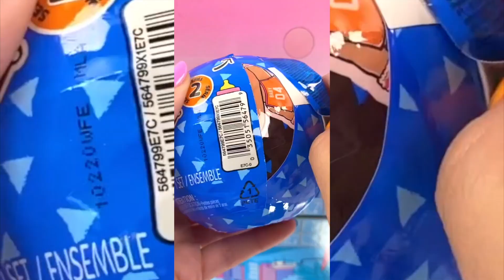{ASMR} LOL Surprise Boys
Unbox the brother of one of the fan favorite LOL Surprise dolls with LOL Surprise Boys Series 2!

Each character has a similar fierce style to his sister character, but with his own unique twist. Look for Neon Guy, brother to Neon Q.T., Swaggie, brother to M.C. Swag, and other awesome brothers, so you can collect the whole family!

Find the ultra-rare character, Piano King, who is the first of his family.

Feed or bathe the doll to discover water surprises, including color change! Doll is anatomically correct. The ball also becomes a carrying case, doll stand, or playset.

Collect all 8 characters.